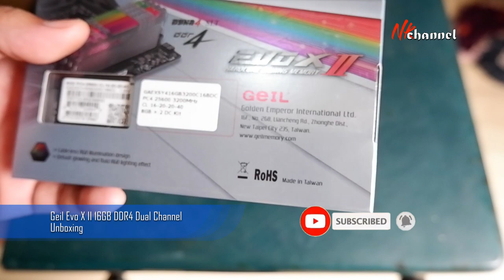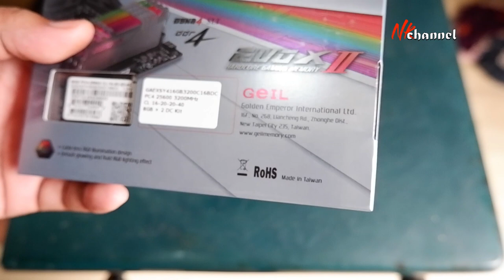Geil Evo X II RGB LED 16GB DDR4 Dual Channel Unboxing | RAM RGB DDR4 murah